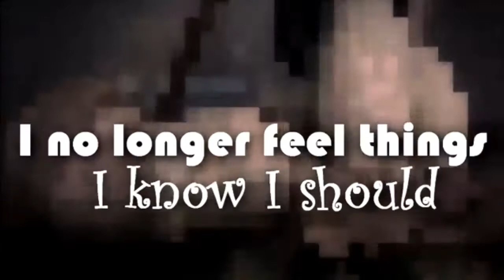PARALYZED MEP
THANK U EVERYBODY WHO WAS IN MY MEP I AM AMAZED THIS IS MY FIRST MEP AND IT TURNED OUT GREAT THANK U TO THESE PEOPLE
PART1&2-Natalia Hamato
PART-Madison Ezman
PART4-MINE
PART5-Kpost 04
PART6MarcGamer763
THANK U GUYS SO MUCH FOR BEING IN MY MEP😁